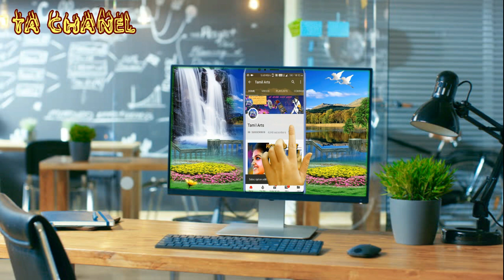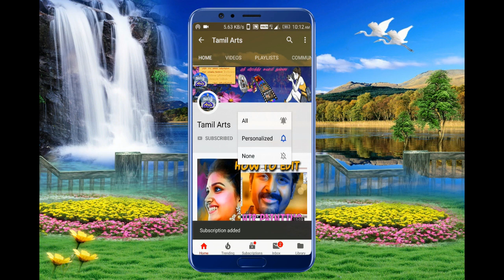veerapathiran Vs dachagan sandai | தச்சகன் சண்டை